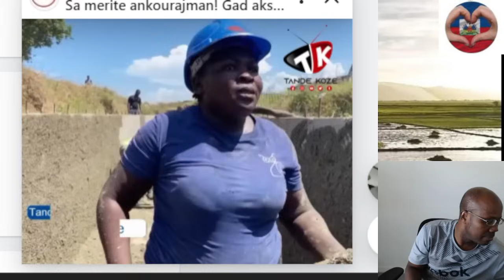Men poukisa Abinader ap batay pou canal wanament lan pa fini